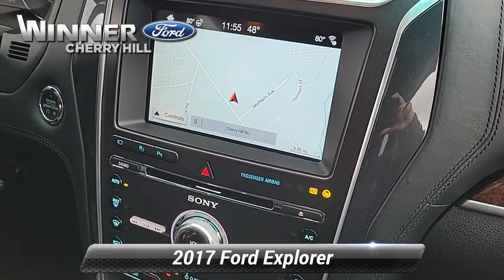Certified 2017 Ford Explorer Platinum, Cherry Hill, NJ T38283